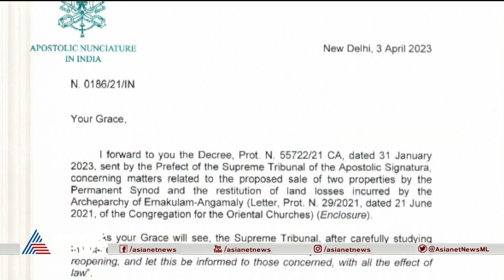എറണാകുളം അതിരൂപത ഭൂമി വിവാദം; സിനഡ് തീരുമാനത്തിന് വത്തിക്കാന്റെ അംഗീകാരം | Ernakulam | Vatican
എറണാകുളം അങ്കമാലി അതിരൂപതയിലെ ഭൂമി ഇടപാടിലെ നഷ്ടം കോട്ടപ്പടിയിലെയും ദേവികുളത്തെയും ഭൂമി വിറ്റ് നികത്തണമെന്ന് വത്തിക്കാന്‍ പരമോന്നത കോടതി
Ernakulam | Vatican